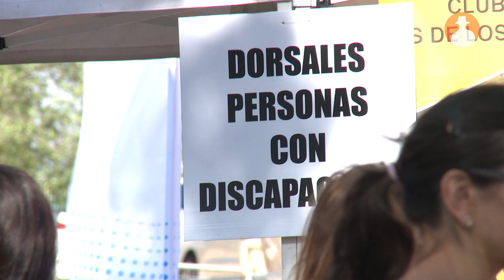La Parálisis Cerebral corre su II Carrera Popular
ASPACE Madrid y San Sebastián de los Reyes volvieron a correr por la Parálisis Cerebral. Por segundo año consecutivo más de mil personas se reunieron en el Parque de la Marina para correr más rápido que la exclusión y el desconocimiento.

Para los participantes ganar no era llegar el primero a la meta, participar ya es una victoria. 'Ganar no lo sé pero para mí lo importante es participar y pasármelo bien con los amigos', aseguraban algunos, 'simplemente pasarlo bien'.

La II Carrera Popular de la Parálisis Cerebral ha contado con tres categorías, menores de 15 años, carrera adaptada, y prueba general de 5 y 10 kilómetros. Además, los participantes pudieron disfrutar de una gran barbacoa solidaria, castillos hinchables y clases abiertas de zumba y cardiobox.

Todo con el objetivo de recaudar fondos para los proyectos desarrollados por ASPACE y ayudar a las personas con Parálisis Cerebral. Francisco Valdivia, Presidente de ASPACE Madrid y Fundación Ana Valdivia, veia con ilusión que los participantes pudieran 'una vez más sentirse como los demás, apuntarse a una carrera, participar, tener su dorsal'.

La Parálisis Cerebral es una de las discapacidades más desconocidas que existen, pese a que uno de cada 500 niños padecerá este tipo de enfermedad que a su vez tiene diferentes grados de afectación.

El presidente de la FMDPC (Federación Madrileña de Deportes de Parálisis Cerebral), Álvaro Galán, 'las personas somos diferentes entre nosotros, también lo somos las personas con discapacidad, así como las personas con Parálisis Cerebral'.

Prueba de esta diversidad es que vimos un corredor con Parkinson que también se quiso sumar a esta iniciativa. 'Los discapacitados queremos integrarnos en el grupo de las personas que no tienen discapacidad, porque capacitados y discapacitados somos todos para todas las cosas, es cuestión de voluntad y de ánimo'.

Y no olvidemos que los Juegos Paralímpicos de Río 2016 están cerca y quién sabe si de aquí saldrá un nuevo deportista que lleve con honores nuestra bandera.